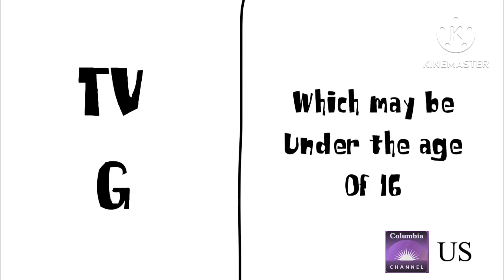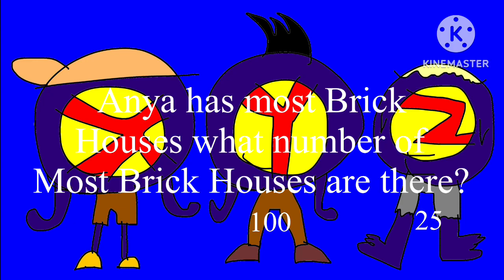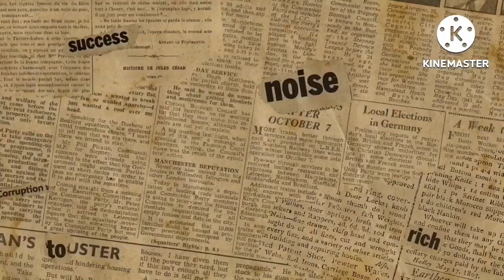X Y & Z's Busy Day E4: Ducky Question